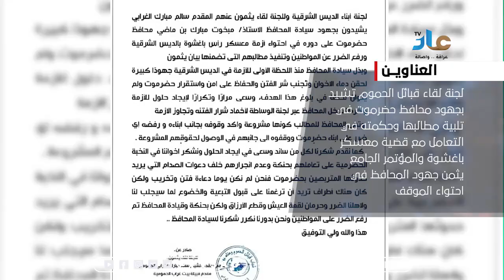عناوين نشرة الاخبار 25 يوليو 2024 م